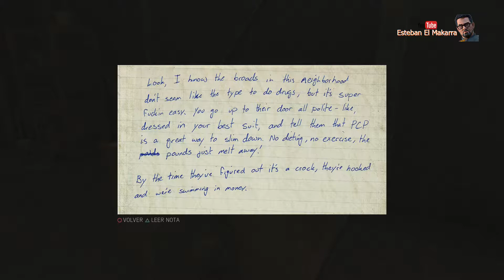54 PCP Mafia III